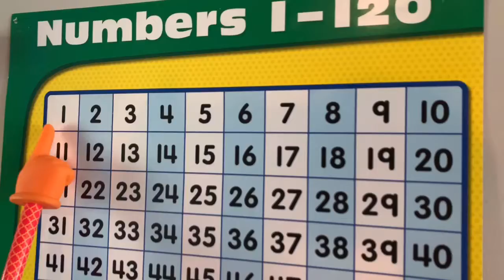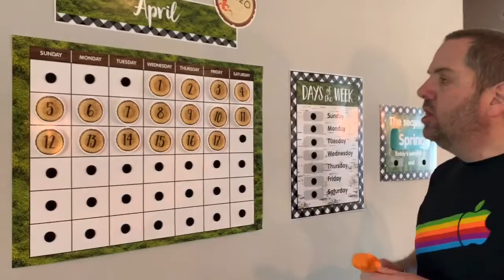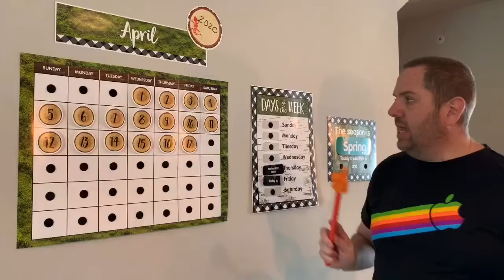April 17 Morning Meeting